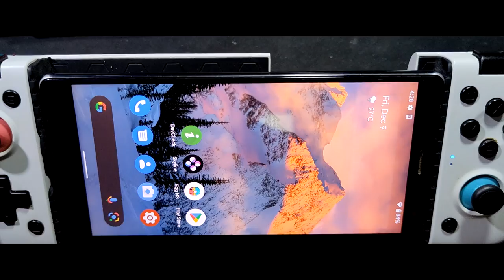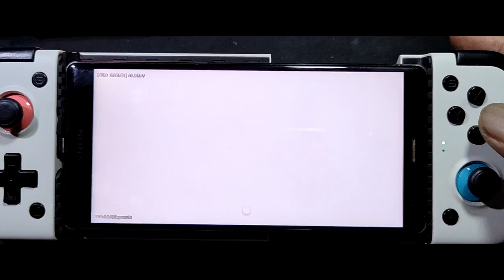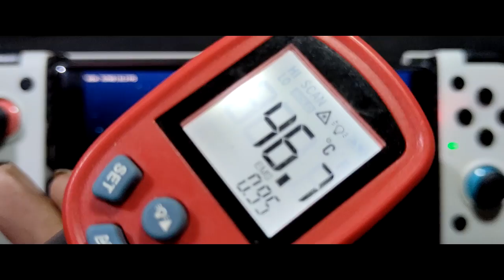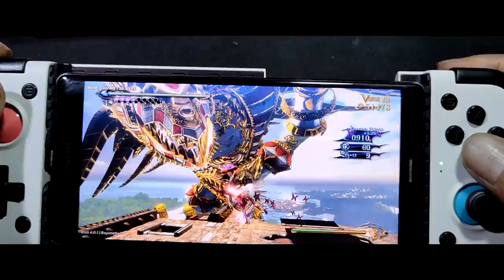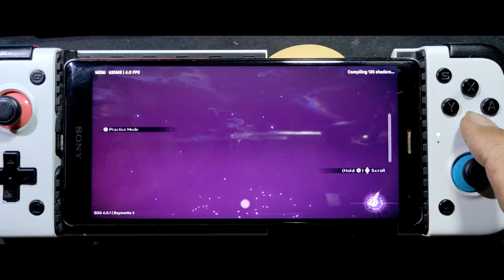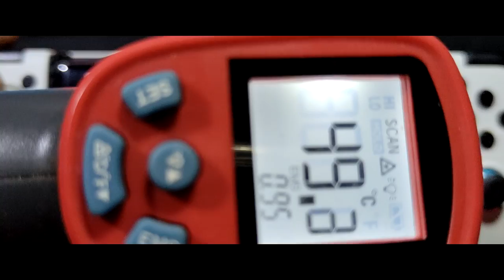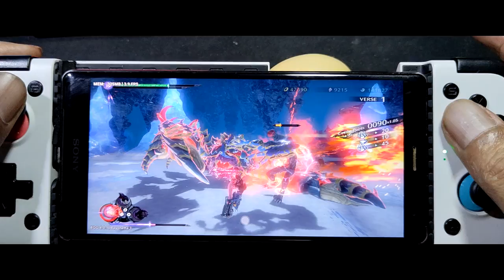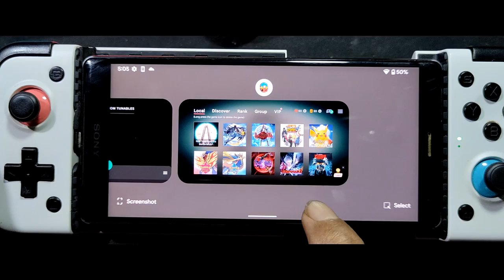BAYONETTA 1, 2 and 3 using egg NS 4.0.1 | Sony Xperia XZ2 SD 845 4gb ram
device = Sony Xperia XZ2  / SD 845  / 4gb ram / 64gb internal

Vram = 4gb